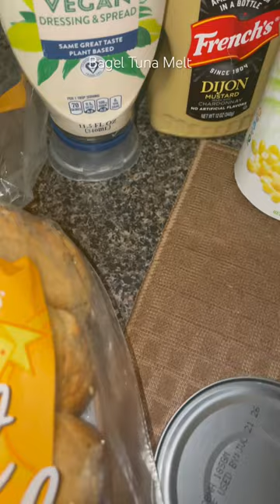Bagel Tuna Melt